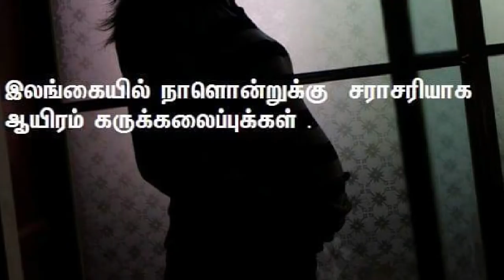இலங்கையின் தமிழ் செய்திக்குறிப்புக்கள் 11.09.2018***